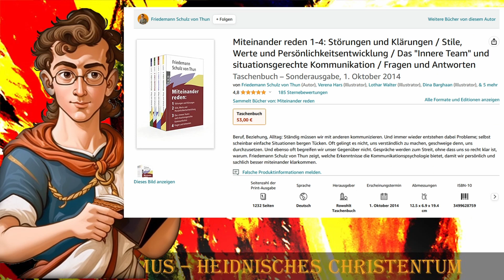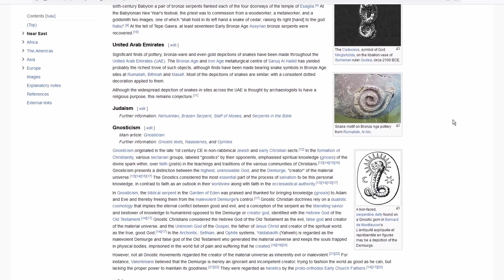Transaktionsanalyse: Die Ich-Zustände in der antiken Theologie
Inneres Kind, Erwachsenen Ich und die Psyche als Team-Arbeit.
Der Mithraismus benutzt Version der Transaktionsanalyse mit anderen Psychologischen und Theologischen System und Theorien um die menschliche Psyche besser zu verstehen.

Die Transaktionsanalyse ist eine Theorie der Persönlichkeitsentwicklung und der Kommunikation, die in den 1950er Jahren von Eric Berne entwickelt wurde. Sie geht davon aus, dass jeder Mensch drei Ich-Zustände hat: das Kindheits-Ich, dass Eltern-Ich und das Erwachsenen-Ich. Diese Zustände repräsentieren unterschiedliche Persönlichkeitsanteile, die in verschiedenen Situationen aktiv werden können.
In der Transaktionsanalyse werden menschliche Interaktionen als Transaktionen betrachtet, die aus dem Austausch von verbalen und nonverbalen Signalen bestehen. Dabei können sowohl positive als auch negative Transaktionen stattfinden, die das Verhalten und die Beziehungen der beteiligten Personen beeinflussen.
Die Transaktionsanalyse wird in verschiedenen Bereichen eingesetzt, darunter Psychotherapie, Coaching, Management und Bildung. Sie bietet eine wertvolle Grundlage für die Verbesserung der Kommunikation und der zwischenmenschlichen Beziehungen.

Da ich die Transaktionsanalyse hauptsächlich aus den Büchern "Miteinander Reden" von Schulz von Thun kenne, ist die Transaktionsanalyse welche ich kenne inspiriert von Schulz von Thun.

Die Ich-Zustände

Die Transaktionsanalyse beschreibt drei verschiedene "Ich-Zustände", die in jeder Person vorhanden sind: das Kindheits-Ich, das Erwachsenen-Ich und das Eltern-Ich. Das Kindheits-Ich umfasst die Verhaltensmuster und Erfahrungen aus der Kindheit, die das spätere Verhalten beeinflussen können. Das Erwachsenen-Ich ist der rationale, sachliche Teil der Persönlichkeit, der in der Gegenwart handelt und entscheidet. Das Eltern-Ich besteht aus den internalisierten Stimmen und Verhaltensmustern, die von den Eltern oder anderen Autoritätspersonen stammen. Diese drei Ich-Zustände interagieren miteinander in jedem zwischenmenschlichen Austausch und beeinflussen unsere Interaktionen mit anderen Menschen und unsere Art, die Welt um uns herum wahrzunehmen und zu interpretieren. Die Kenntnis und bewusste Steuerung der verschiedenen Ich-Zustände kann helfen, effektiver zu kommunizieren und Beziehungen zu verbessern.

Das dreifache Ich als "Innere Team"
Das Konzept des "inneren Teams" oder "inneren Familienmodells" basiert auf der Idee, dass wir alle verschiedene Persönlichkeitsanteile haben, die sich in bestimmten Situationen und Interaktionen manifestieren. Im Rahmen der Transaktionsanalyse werden diese verschiedenen Persönlichkeitsanteile als die drei Ich-Zustände bezeichnet: das Kindheits-Ich, das Erwachsenen-Ich und das Eltern-Ich.

Diese drei Ich-Zustände können als ein "inneres Team" gesehen werden, das in jeder Situation zusammenarbeitet, um uns bei der Entscheidungsfindung und Handlungsweise zu unterstützen. Das Kindheits-Ich repräsentiert unsere emotionalen Reaktionen und Bedürfnisse, das Erwachsenen-Ich repräsentiert unsere objektiven Fakten und Logik, und das Eltern-Ich repräsentiert unsere Werte und Überzeugungen, die wir von unseren Eltern und anderen Autoritätspersonen gelernt haben.

Was ist Mithraismus?

Der Mithraismus ist eine antike römische Mysterienreligion, die im ersten Jahrhundert n. Chr. entstand und bis zum 4. Jahrhundert verbreitet war. Die genauen Riten und Überzeugungen des Mithraismus sind nicht vollständig bekannt, da es keine einheitlichen Schriften gibt.

Die Dualitäten

Die Idee der Dualität zwischen männlich und weiblich sowie göttlich und teuflisch ist ein Konzept, das in vielen Kulturen und Religionen auf der ganzen Welt zu finden ist. Die Dualität stellt zwei Pole dar, die sich gegenseitig ergänzen und ein Ganzes bilden.

In einigen Traditionen wird die Dualität als männlich-weiblich dargestellt, wobei das Männliche für Kraft, Schutz und Stärke steht, während das Weibliche für Empfänglichkeit, Sanftmut und Nährendes steht. Diese Dualität kann auch als Sonne und Mond, Himmel und Erde oder als Yang und Yin dargestellt werden.

Die göttlich-teuflische Dualität hingegen beschreibt den Konflikt zwischen Gut und Böse, Licht und Dunkelheit. Die göttliche Kraft wird oft als Liebe, Mitgefühl und Gerechtigkeit dargestellt, während die teuflische Kraft für Hass, Gier und Zerstörung steht.

In manchen Kulturen und Religionen werden diese Dualitäten als unabhängige Entitäten betrachtet, während in anderen Traditionen sie als Teil des menschlichen Bewusstseins und als Teil eines größeren Ganzen angesehen werden.

In unserer Persönlichkeitstheorie werden diese Dualitäten auch als Teil des Inneren Teams betrachtet. Das Innere Team besteht aus verschiedenen Ich-Zuständen, die in uns allen existieren. Jeder dieser Ich-Zustände hat eine Funktion und dient einem Zweck.